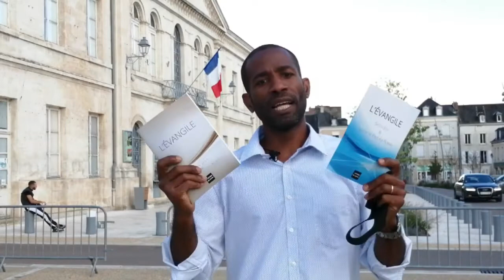France: Editions de l'espoir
National missionary campaign, France